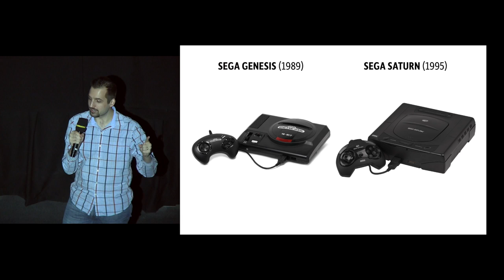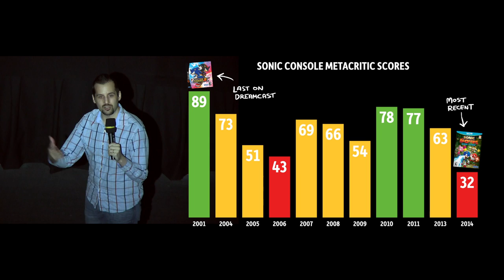IP13: Tyler Sticka - The Best Video Game Console You Probably Never Owned